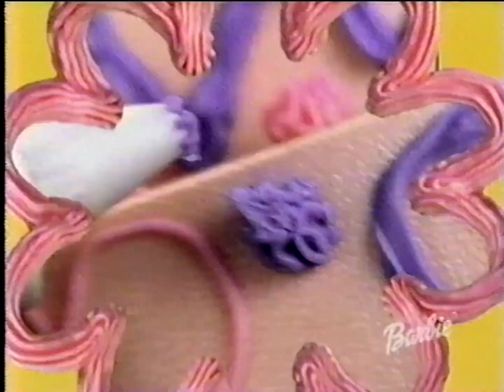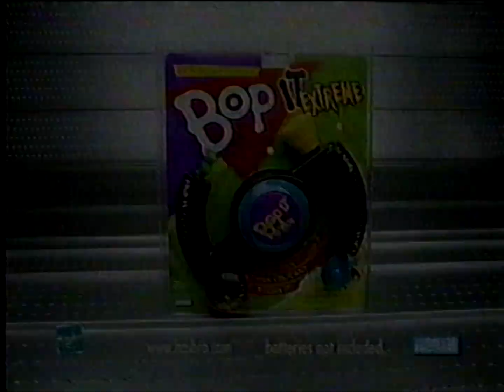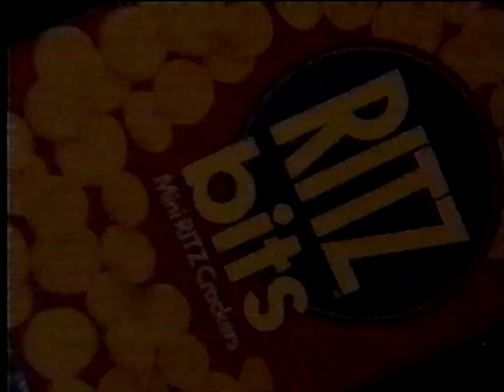Nickelodeon commercials (February 22, 2000)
From my personal collection (Tape #625). Recorded during a rerun of the Cousin Skeeter episode "Unchained".